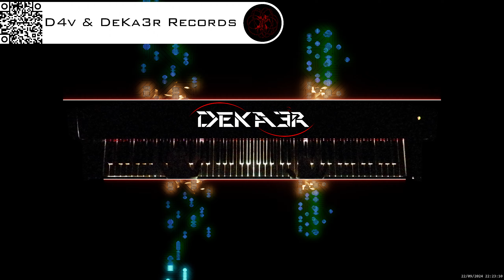🔴 irl 🎹 BALLAD OF LOVE - MÚSICA • PIANO MUSIC • PRODUCER • COMPOSER